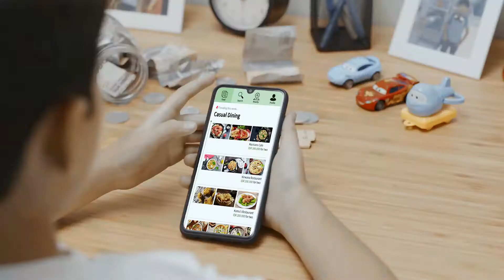SURPRISE ULANG TAHUN MAMA KOMODO STAINLESS FULL⁣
⁣Komodo Stainless peralatan stainless berkualitas, awet dan ramah lingkungan. Lengkapi dapur anda, dengan peralatan rumah tangga dari Komodo Stainless. ⁣
Saksikan  Iklan Komodo Stainless lainnya disini :⁣